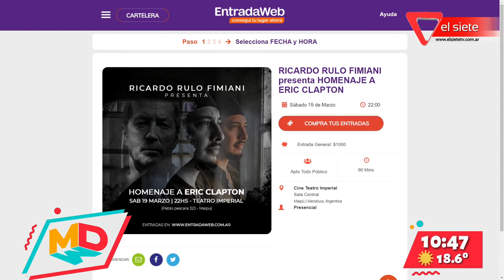Homenaje a Eric Clapton